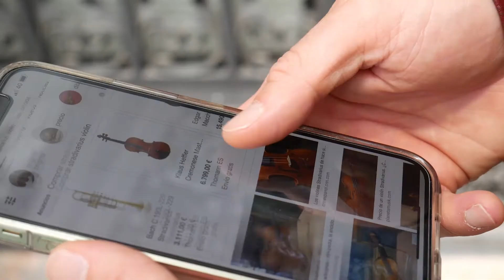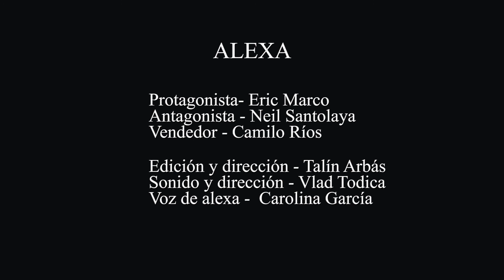Cortometraje Alexa - Producciones Adictos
Sin darnos cuenta constantemente estamos subiendo y dando información de nuestra vida en redes. El GPS nos ubica en todo momento en un punto exacto, Google tiene guardadas las búsquedas relacionadas con nuestras inquietudes y Alexa en muchos casos nos conoce mejor que nosotros mismos. ¿Qué pasaría si un sociópata usara todos esos datos a su favor?